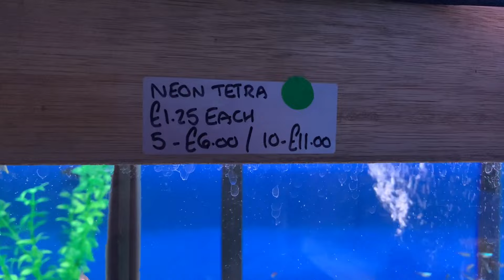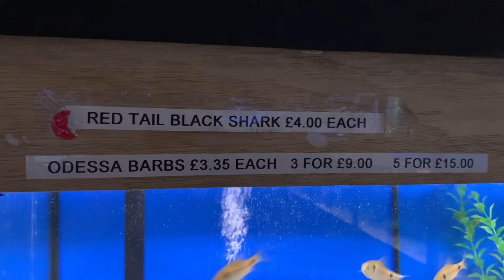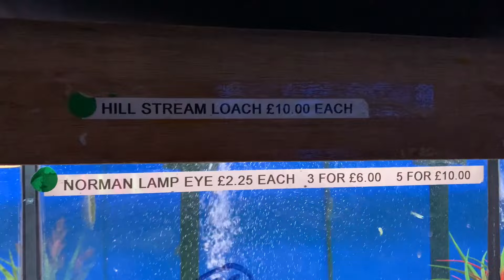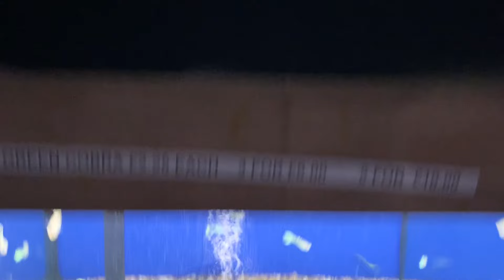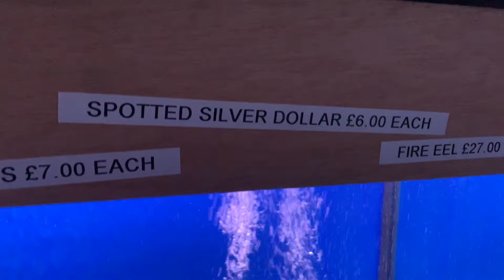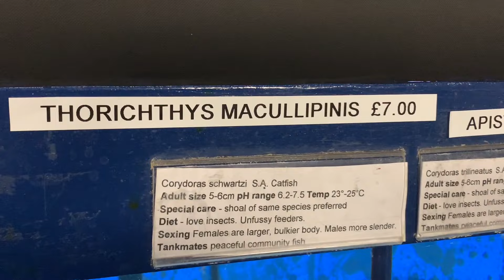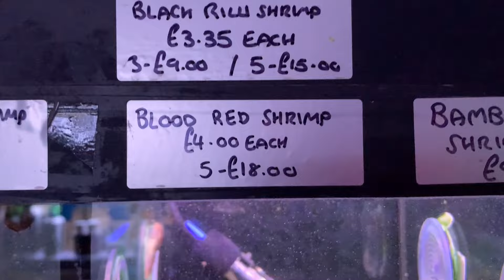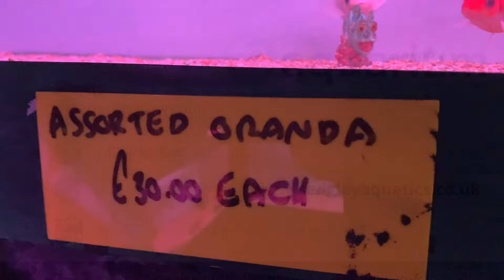New fish in this week.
This is the second video of the week. Showing you the fish that have come in this week.